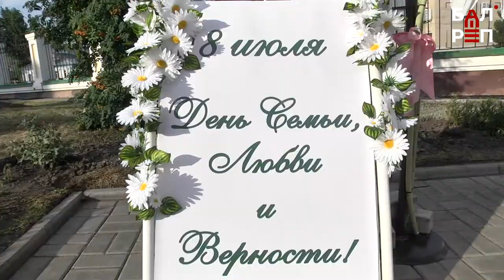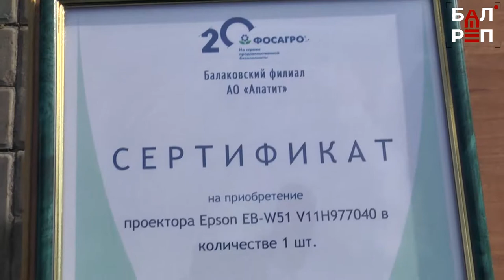Главное в семье - это дети! Балаковские химики помогли установить игровую площадку в вольском храме